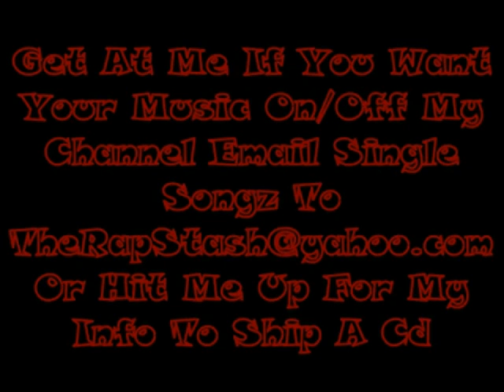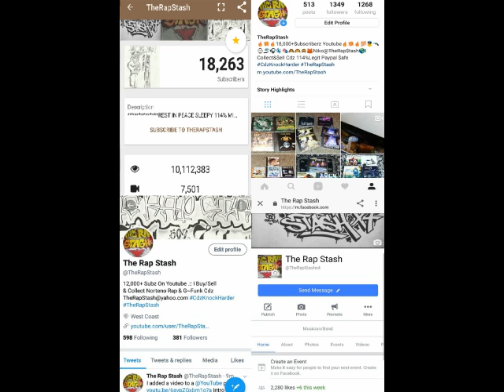Out Kold By G-Wiz Ft Cavy Styles